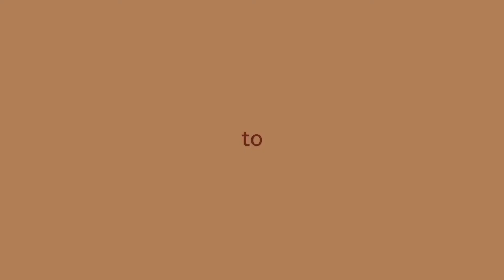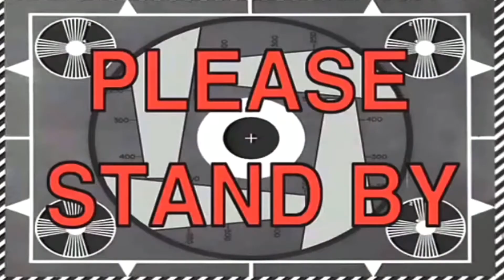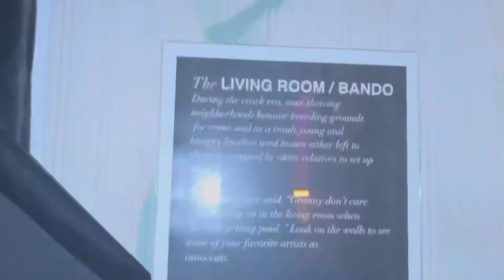come to atl w me !! | jayla ella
let me know more videos y’all wanna see !!!